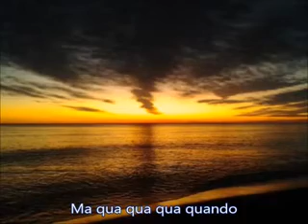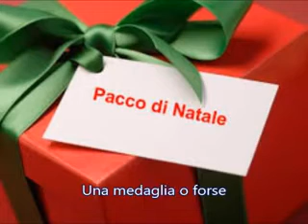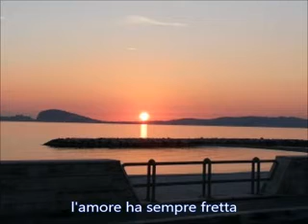Qua qua quando cover Brunexpo ❤️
Un grazie per aver visitato il mio canale.